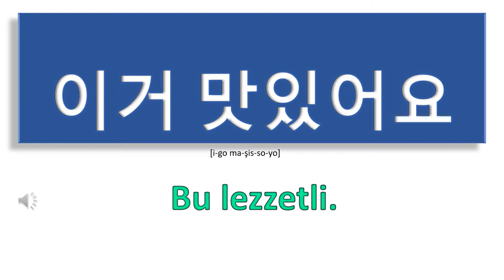Korece Öğreniyorum | Restoranda Kullanılan Cümleler